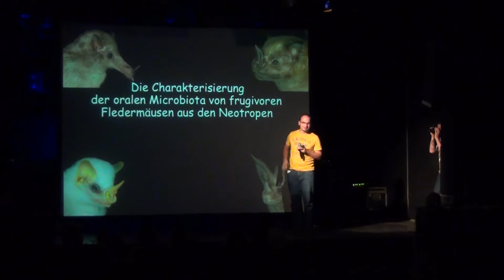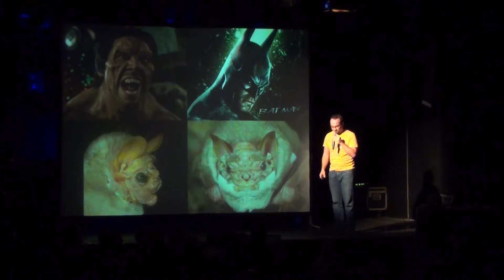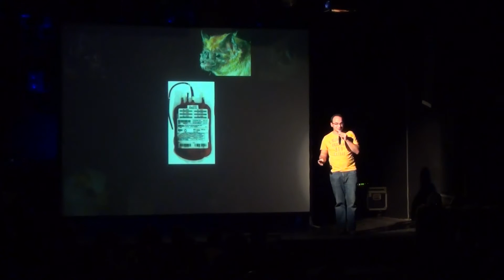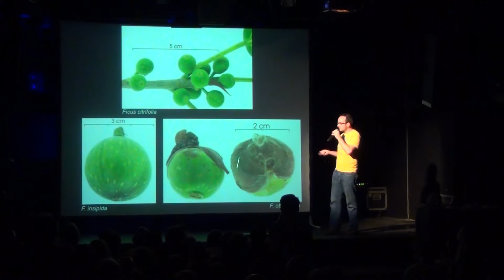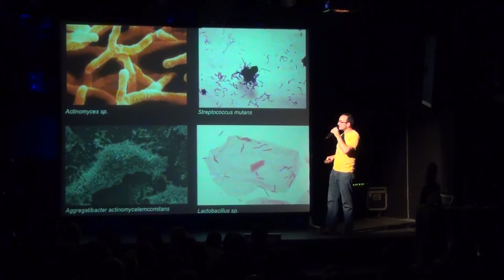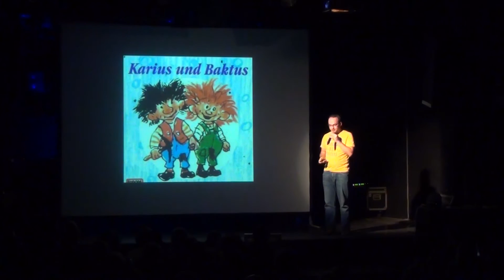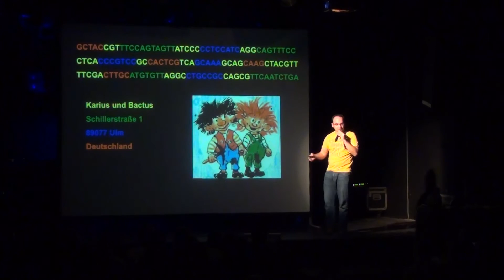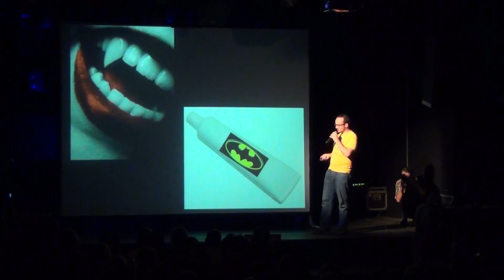'Karies bei Fledermäusen' - Benjamin Stegmann #3 Deutsch-Russischer Science Slam Berlin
Der Biologe Benjamin Stegmann aus Ulm zeigt beim 3. Deutsch-Russischen Science Slam am 13. September 2013 im SO36, wieso Fledermäuse trotz enormen Zuckerkonsums immer reinweiße Beißerchen haben. Der 3. Deutsch-Russische Science Slam ist eine Kooperation von policult und dem Deutsch-Russischen Forum e.V. mit freundlicher Unterstützung des Bundesministeriums für Bildung und Forschung.

3-ий Немецко-Русский Научный Слэм в Берлине: «Кариес у летучих мышей» от Беньямина Штегманна

Биолог Беньямин Штегманн из Ульма показывает на 3-ем Немецко-Русском Научном Слэме 13-го сентября 2013 в клубе SO36 почему же у летучих мышей, несмотря на очень высокое потребление сахара, сохраняются такие белые зубы. 3-ий Немецко-Русский Научный Слэм был организован при сотрудничестве Policult и Германо-Российского Форума, а также при дружественной поддержке Федерального Министерства образования и исследований Германии.